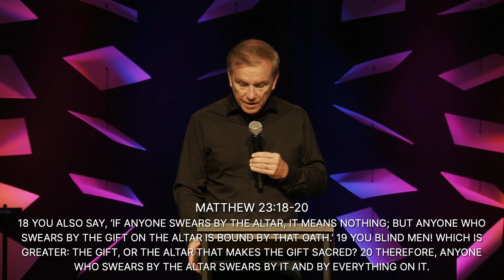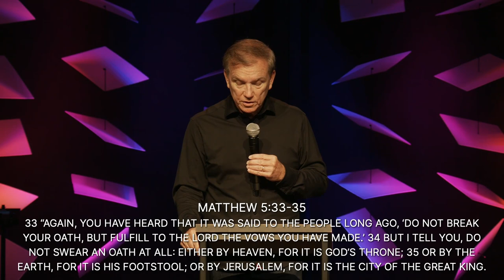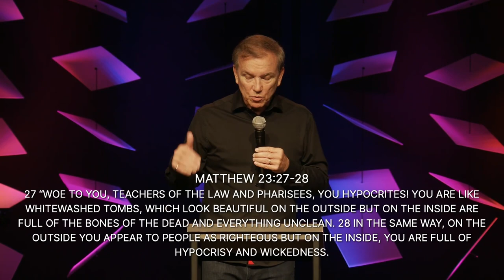The Warnings of Jesus (Message only)